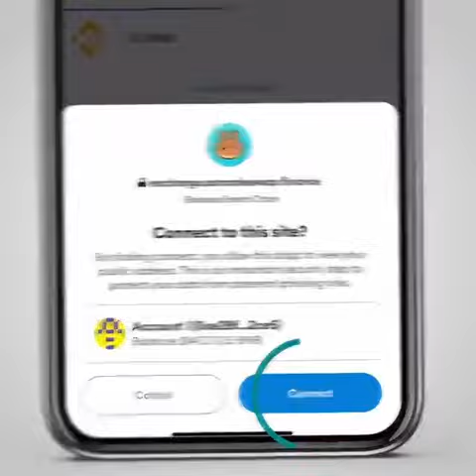How to buy Safemoon Cryptocurrency on Metamask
Dont be intimidated! Here's How to buy Safemoon Cryptocurrency on Metamask